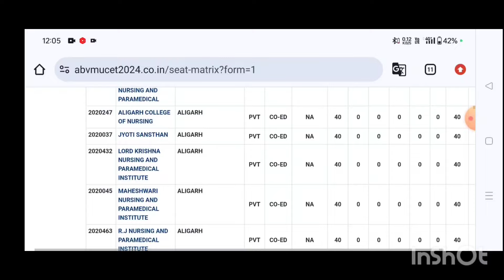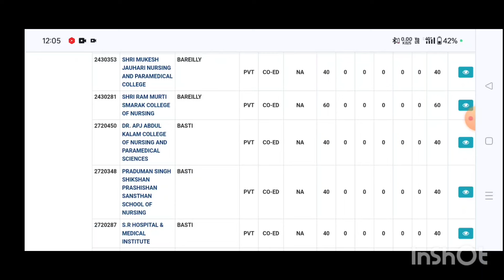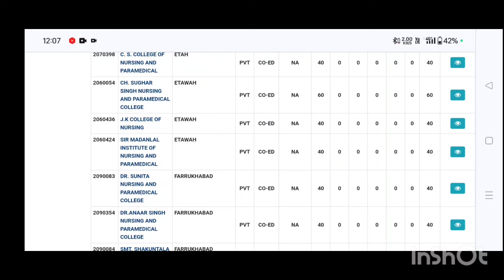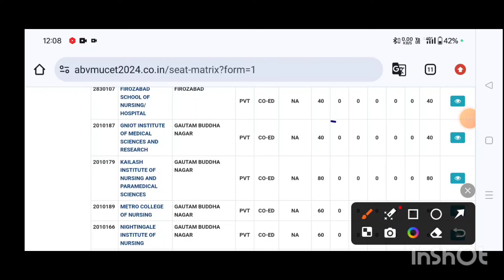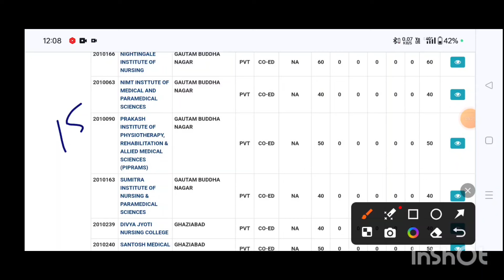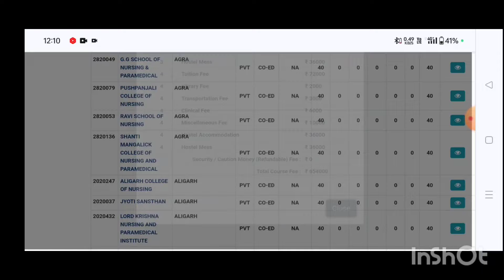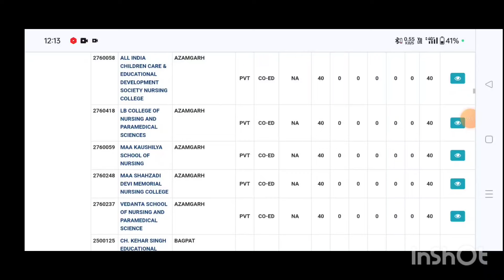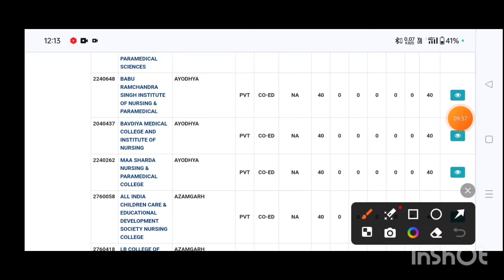Abvmu Private कॉलेज कितने marks पर मिलेगा?|Abvmu CNET counselling 2024|Revo Drop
Bsc nursing application form last date|Abvmu bsc nursing cnet exam 2024

Abvmu bsc nursing Qualified marks|Abvmu bsc nursing entrance 2024|Revo Drop

ABVMU KGMU  Cutt of marks 2024|KGMU Cutt off marks|Revo Drop

entrance exam for BSc Nursing 2024
•Upcoming Nursing Exams In 2024
Exam DatesEligibility Criteria Syllabus Bsc Nursing
•UP ABVMU BSc Nursing ENTRANCE EXAM DATE DECLEARD Admission 2024
•Revo Drop
•Abvmu bsc nursing entrance

Up bsc nursing 2024 entrance exam
Bsc nursing 2024 entrance exam up
Bsc nursing 2024 entrance exam
Mgug entrance exam 2024
Mgug entrance exam
Mgug 2024 entrance exam

cnet bsc nursing application form 2024#bsc nursing from up#up bsc nursing paper medium#up bsc nursing exam ki taeyari kaise karen#up bsc nursing mcq class#up se bsc nursing kese kre#up bsc nursing important mcq#up bsc nrsing class#nursing entrance exam practice#kgmu bsc nursing entrance exam#bsc nursing entrance exam classes#aiims bsc nursing previous year paper solution#bsc nursing biology mcq class